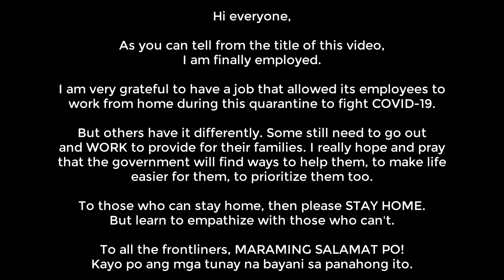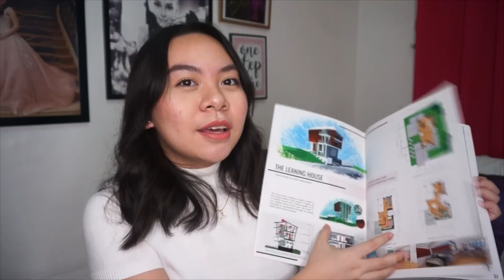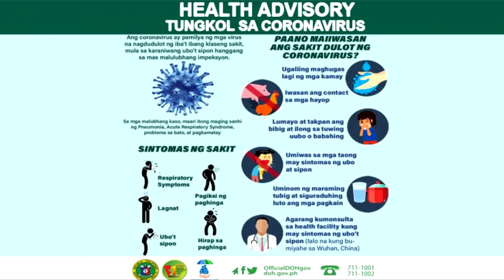Life Update: I'm Employed! (How I Got My Job, Interviews, etc)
As you can tell from the title of this video, I am finally employed. I am very grateful to have a job that allowed its employees to work from home during this quarantine to fight COVID-19. But others have it differently. Some still need to go out and WORK to provide for their families. I really hope and pray that the government will find ways to help them, to make life easier for them, to prioritize them too.

To those who can stay home, then please STAY HOME. But learn to empathize with those who can't. To all the frontliners, MARAMING SALAMAT PO! Kayo po ang mga tunay na bayani sa panahong ito.

ABOUT MOI
Hello! My name is Moira Mercado, 22 years old, from the Philippines! I finished my degree of BS Architecture at UP Diliman. I am currently working on getting my professional license. Kapit lang!